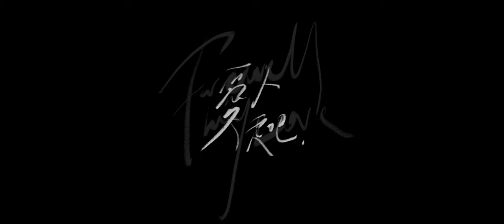嚴梵 Fan Yen【 愛人走吧 Farewell, my love 】影集版 | 正式預告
【ROCK 影集】
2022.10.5 (三) 晚上7點 首播

離開了家人、愛人，離開了他的家鄉，嚴梵身上僅有的剩下一把吉他，一個所謂的「音樂夢」，踏上了一段他自己都不曾想像的旅途。
遊走於城市的酒吧駐唱，藉此賺點零頭，但是依舊生活拮据，靠借宿朋友、同事家才免強有個可以遮風擋雨的地方。
東奔西走只為離「音樂夢」更近一些，周遭人們的輕視，親密的人的不諒解，對現實的無力轉為萎靡墮落的日常生活。日復一日的焦慮和麻痺，每天睜開眼就想著：是否要繼續下去呢？

【 主演 Starring 】
@FanYen Fan Yen ｜嚴梵 Fan Yen
林沐芯 Lin Muxin｜菁菁 Jing Jing

【 Co-Starring 】
嚴梵母親 Fan Yen’ mother｜黃馨慧 Huang Hsin Hui
台中酒吧老闆 Owner of the bar in Taichung｜Neo Lin
沐芯同事  Lin Muxin’s colleague｜廖兆晴 Icy
台北酒吧老闆 Owner of the bar in Taipei｜劉亭延 Monica Liu
嚴梵同事 Fan Yen’ colleague｜黃煜豪 Goofy
阿傑 Jie｜吳敬恆 Jing Wu
阿傑女友 Jie’s girlfriend｜蔡靜如 yuliya tsai
經紀人 Manager｜李東祐 DongYu Lee
台北酒吧表演者 Performer at the bar in Taipei｜8BKUO
醫師 Doctor｜陳韋傑 Aloha jie
錄音室歌手 Singer in the recording studio｜鄧力維 Ken Deng
車上口風琴樂手 Harmonica player in the car｜OLer
車上鼓手 Bongo drum player in the car｜郁盛文 Vin
車上小喇叭樂手 Trumpet player in the car｜陳研愷 Kai
車上吉他手 Guitar player in the car｜蔡題謙 Tee Train
保險業務員 Insurance salesman ｜陳韋傑 Aloha jie
演出後台工作人員 Staff member in the backstage｜張雅筑 Joanne

【 影像製作團隊 Film Crew 】
製作公司 Production Company｜形上娛樂有限公司 Metaphysics Co.,Ltd.
監製 Executive Producer｜葉亨驥 Hendrix Yeh
專案 Project Manager｜尹馨 meimei

導演 Director｜品柏 Pinbo

編劇 Screenwriter｜品柏 Pinbo
副導演 Assistant Director｜陳韋傑 Aloha jie 、尹馨 meimei
場記 Script Supervisor｜尹馨 meimei

製片 Producer｜軟單 Soft Single
執行製片 Line Producer｜尹馨 meimei、徐維慧 Juno Hsu
郁盛文 Vin、慈鴻 Cheryl、莊子儁 Jim、李柏樂 ITSMARYYY、黃宇豪 Moose、曾國維 Wayne

攝影師 Camera Operator｜旋轉小德 Kade、品柏 Pinbo
攝影大助理 1st AC｜方昱仁 Fang, Yu Ren、張哲瑋 Chang, Che Wei、鄭又豪 Yo-How
攝影二助理 2nd AC｜
吳聿巧 YC Wu、林嘉豪 Peter Lin、趙恩婷 Chao en ting、楊基弘 G Yang
二機 B Camera｜方昱仁 Fang, Yu Ren

燈光師 Gaffer｜薛理翔 Xavir
燈光助理 Best boy｜
林佳儀 Lin Chia Yi、李民陽 Xavier Donn、李熹銓 Bean Li、孫永祥 Xiang Sun、黃晼喬 Baby Jo、邱宇堂 Chiu、簡稚暄 Vicky CHIEN

美術 Art Designer｜葉芷菱 Judy
美術助理 Art Assistant｜
謝孟妘 Monique Hsieh、軟單 Soft Single、蘇璜 Su Huang、郁盛文 Vin

造型指導 Costume Designer ｜徐千婷 Cathy Hsu
服裝管理 Costumer｜ 李曉陽 Sunny Lee
服裝助理 Clothing assistant ｜謝意文 Akim Sie、吳若萱 Lucille Wu

服裝協力 Costume Cooperation｜林隆龍 Tony Lin

妝髮 Ｍakeup Artist｜徐千婷 Cathy Hsu

妝髮助理 Ｍakeup Assistant｜謝意文 Akim Sie

表演指導 Performance Guide｜吳瑞婕 Sica

混音師 Sound Mixer｜鄧力維 Ken Deng
收音師 Sound｜葉皖庭 Yeh, Wan Ting、葉亨驥 Hendrix Yeh
收音員 Boom Operator｜郭家豪 Guo Jiahao、鄧力維 Ken Deng

劇照師 Still Photographer｜吳瑞婕 Sica
動態側拍 Behind The Secens ｜陳覺安 Andy Chen
標準字設計 Logotype Designer｜吳瑞婕 Sica

剪接 Editor｜陳韋傑 Aloha jie
調光師 Colorist｜陳韋傑 Aloha jie

【 參與演出 Cast 】
台中酒吧觀眾 Audiences at the bar in Taichung｜徐千婷 Cathy Hsu、李曉陽 Sunny Lee、賴嘉偉 Kiwi、陳彥評 Chen M2、陳品傑 Chen Pinjie、王昱達 mida
台北酒吧觀眾 Audiences at the bar in Taipei｜林佩渝 Peiyu Lin、陳彥評 Chen M2、吳宜家 IKEA
派對狂歡人員 People at party｜王崇真 Wiley Wang、魏心如 Wei,Hsin-ju、蔡題謙 Tee Train、林彥君Andrew Lin
演出後台表演者 Performers in the backstage｜茜茹 CC Chen、蔣希謙 Johnpiz、陳王晧 Sunsays、大寶 DaBao、Asskid、徐千婷 Cathy Hsu、陳瑋茜 Chen Wei-Chien 、謝岫庭Satine Hsieh、陳韋傑 Aloha jie、葉亨驥 Hendrix Yeh

道具車車主 Props car lender｜劉兆宇 Barend Liu
計程車司機 Taxi driver｜王承業 Wang Chengye
台北市電影委員會 Taipei Film Commission
台北市文化局 Department of Cultural Affairs,Taipei City Government
台北市政府 Taipei City Government
台北市文化基金會 Taipei Culture Foundation